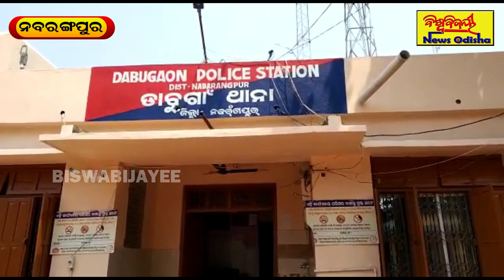ବାପାକୁ ହତ୍ୟା କଲା ପୁଅ !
Objectives are FREE, FAIR and UNBIASED. Biswabijayee News Odisha is a Regional Digital Media Regulated by "BISWABIJAYEE" Odia Newspaper Organization belongs to Odisha. It only provides the information regarding to the news updates.